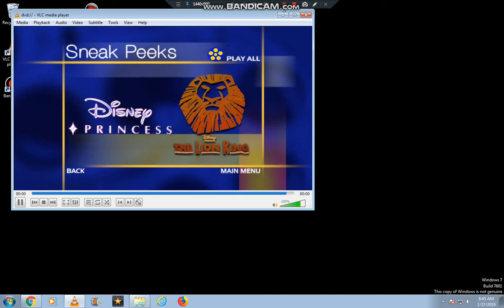Sneak Peeks Menu